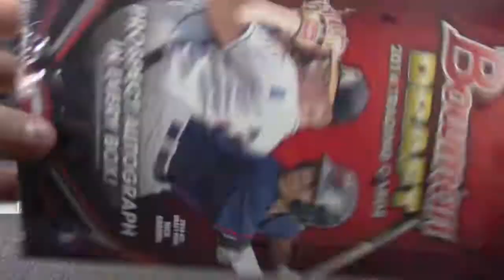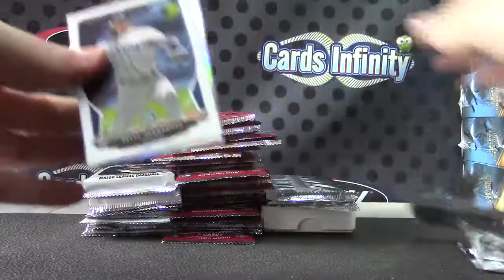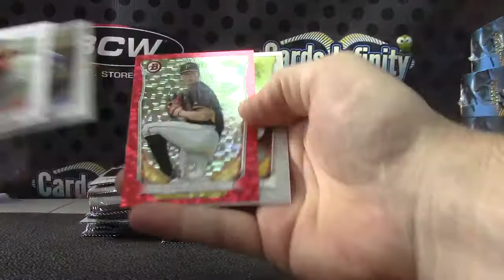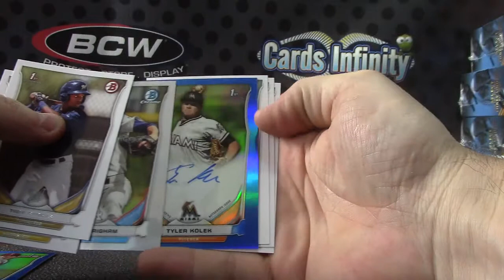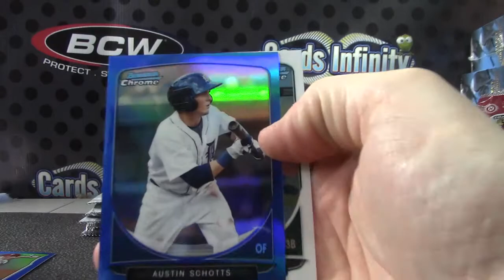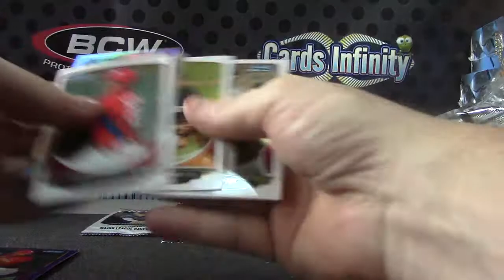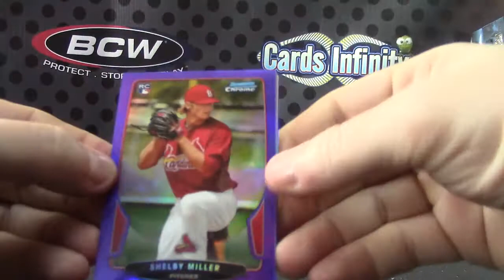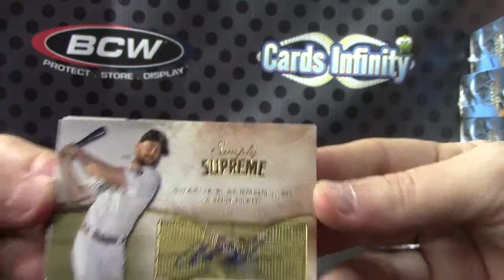Matt 2013 Bowman Chrome, Prime Cuts, Supreme & 2014 Draft Baseball 5 Box Break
Thanks a lot Danny, Chris J.